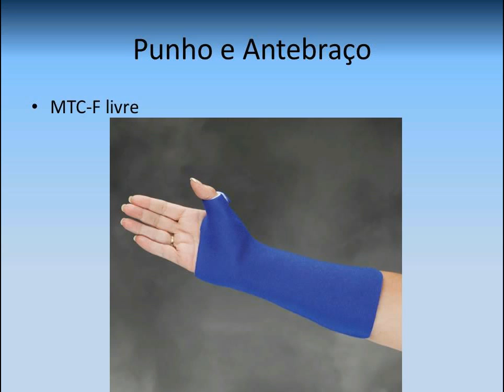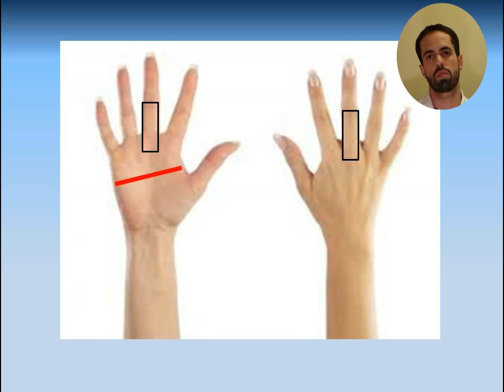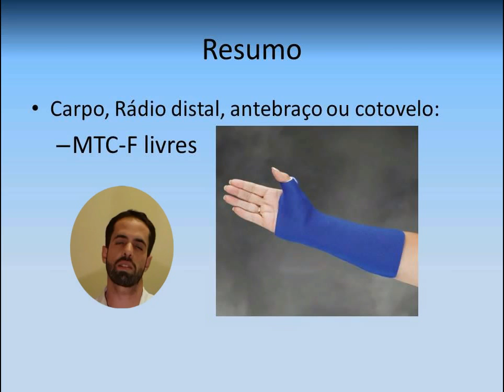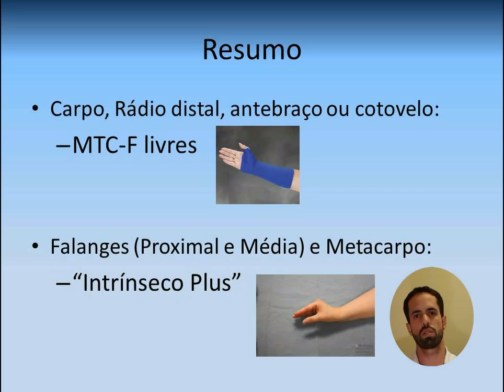Tala e Gesso para Mão e Punho como não fazer